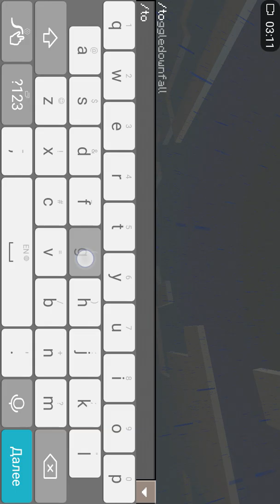Minecraft выживание без друга 2 часть